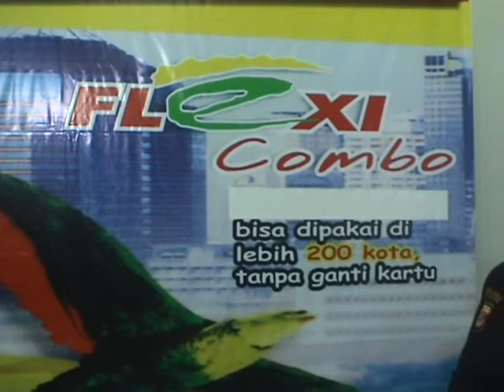SAS BAND TELKOM CIANJUR (4)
maa,,,,,, uwa,,,,,, euceeeeeuuu... ana tos janten artis yout